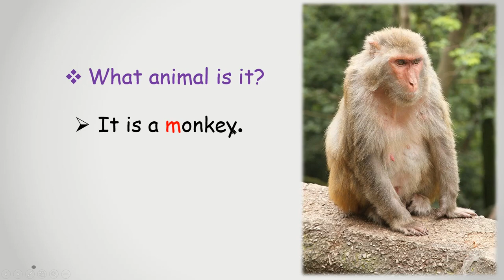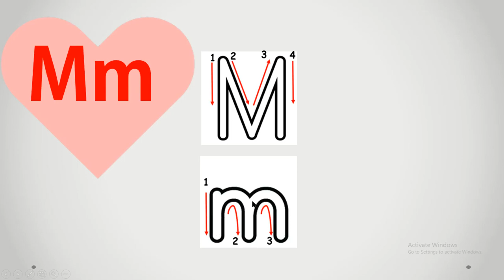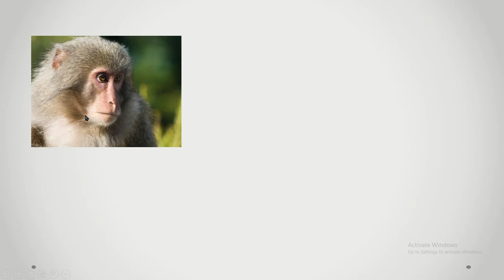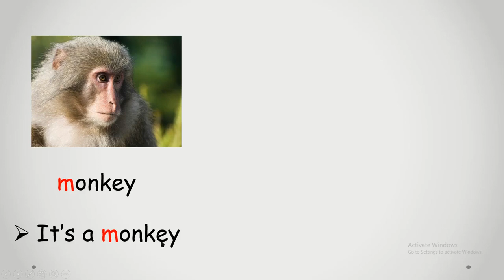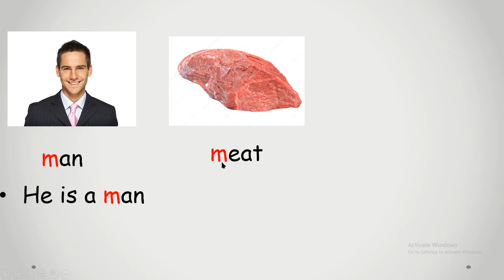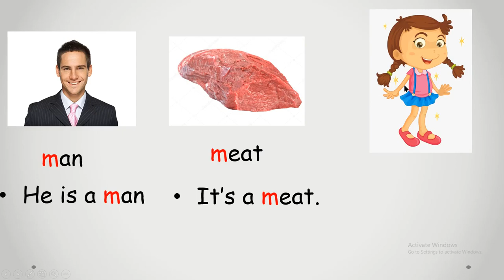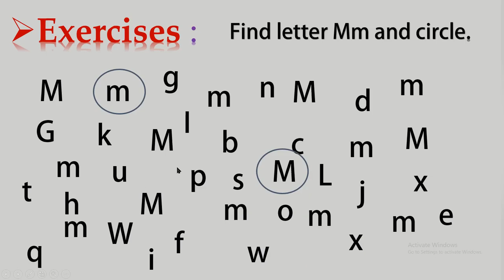K2 Video3 Letter Mm 020 04 20